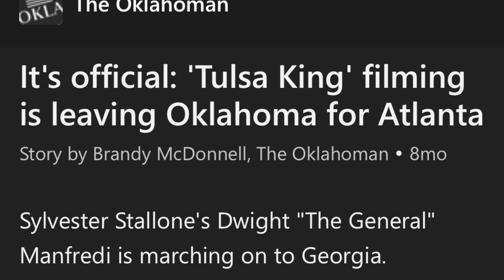Tulsa King Season 2 SUCKS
Tulsa King Season 2 SUCKS!  And the move to Georgia is a BIG reason why.  The new setting throws off the whole vibe, and the writing this season?  All over the place!  I break down the biggest problems, from the cringeworthy dialogue to the unbelievable plotlines.  If you were a fan of Season 1, you HAVE to see this!